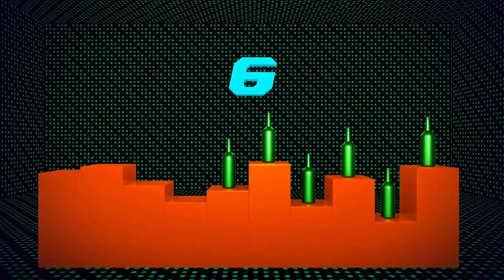10 Botellas Verdes | KiiYii - Canciones de juegos infantiles {Doblado al español}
¡Aprende y juega 10 Botellas Verdes con KiiYii!

Juega y aprende con Kii y Yii con vídeos basados en juegos para niños. ¡Aprende las reglas, practica esperar tu turno y mueve tu cuerpo!

¡En esta serie animada de ciencia ficción para niños de edad preescolar, Kii y Yii juegan juntos, viajan al futuro y conocen a nuevos amigos desde coches futurísticos a robots!
🎮 ¡Mira y escucha otros vídeos de canciones infantiles de KiiYii!

Acerca de Moonbug:
Moonbug Entertainment está detrás de algunos de los programas para niños más populares del mundo. Los programas de Moonbug incluyen CoComelon, Blippi, Little Baby Bum, My Magic Pet Morphle, Supa Strikas, Go Buster, Playtime with Twinkle, Gecko’s Garage, ARPO y muchos más. Los programas de Moonbug están disponibles en 27 idiomas en todas las platformas de streaming principales.